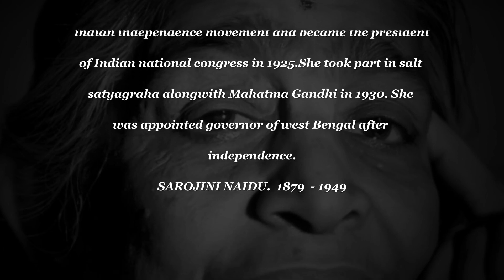'Sarojini Naidu'- Short Biography 1879 - 1949 | Gupthas Kids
Sarojini naidu also known as THE NIGHTINGALE OF INDIA was a great poet and politicion. She took active part in indian independence movement and became the president of Indian national congress in 1925.She took part in salt satyagraha alongwith Mahatma Gandhi in 1930. She was appointed governor of west Bengal after independence.

Gupthas Kids is Online Kids Tv

Kids Rhymes
Kids Story
Indian Freedom Fighters History
BedTime Story
Kids Songs
Kindergarten Songs
kidergarten story
Animated Story
animated Rhymes